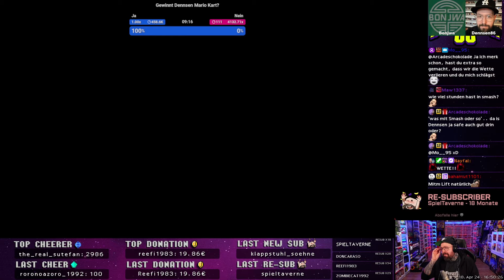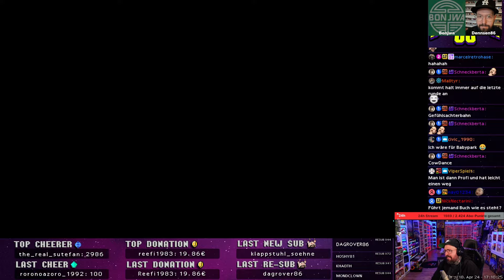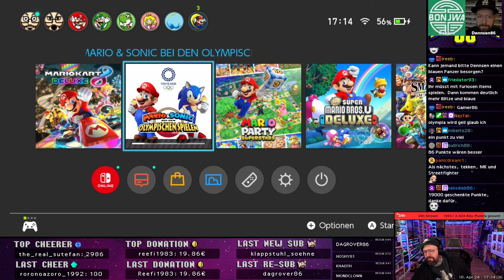GodGamer-Duell gegen Leon (#1) | Mario Kart 8